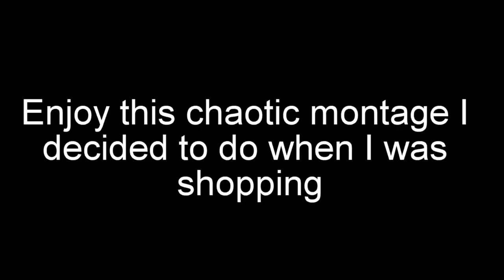I GOT WET AND ATE ICE CREAM!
Can't believe I got wet and ate ice cream!